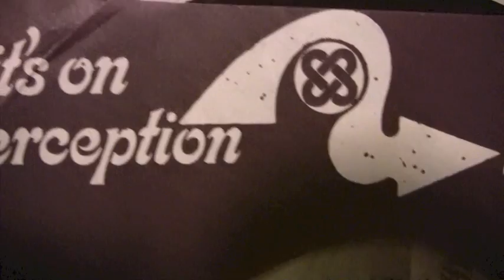King Harvest - Dancing In The Moonlight - 45 RPM Original Mono Mix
Original Perception Records #515
Debut 10/28/1972

OR